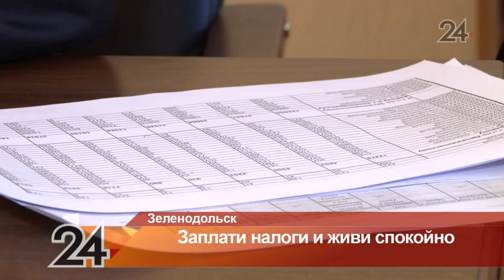Треть жителей Зеленодольска заплатили налоги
Всего же в казну Татарстана от зеленодольцев должно поступить 192 миллиона рублей. Однако часть горожан еще даже не получили налоговые уведомления.